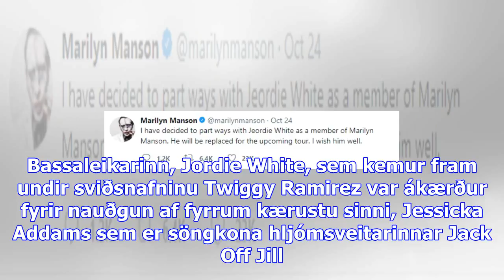Marilyn manson rak bassaleikara sinn vegna nauðgunarkæru - dv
Söngvarinn Marilyn Manson hefur rekið bassaleikara sinn til fjölmargra ára eftir að nauðgunarkæra ge...